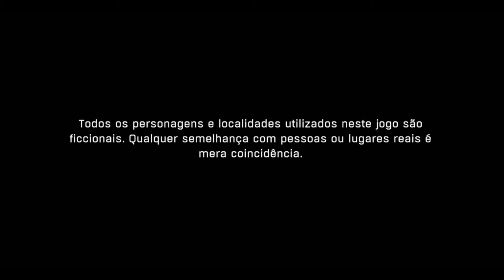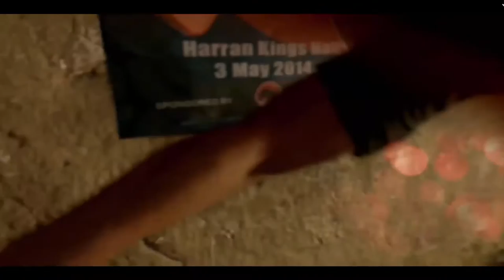Dying Light O Início On Xbox One Via Streaming Windows 10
A cidade de Harran é sitiada devido a uma pandemia misteriosa e desconhecida. As autoridades do mundo pedem o extermínio total da cidade para assim evitar que a pandemia se alastre para o restante do mundo.

Só que na cidade ainda existem sobreviventes que se organizam dia a dia para sobreviver. Infelizmente os dias de Harran estão contatos.

Nesse cenário de caos e destruição, um agente especial é enviado à Harran para recuperar uma possível cura do misterioso vírus, antes que a cidade seja apagada do mapa.